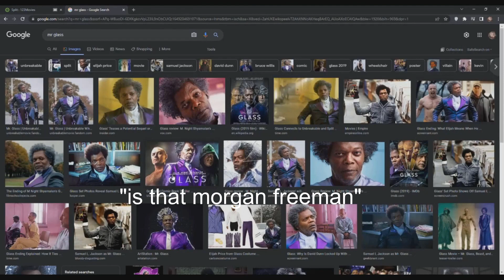NO OFFENCE PT 4 SCREAMING COMPETITION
biggie smalls close lines us and bigfoot slams bill